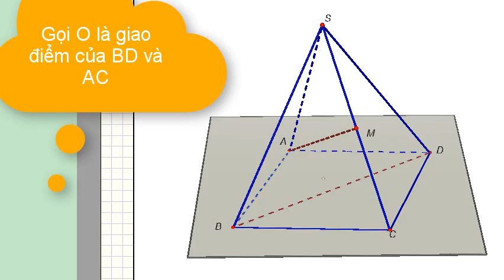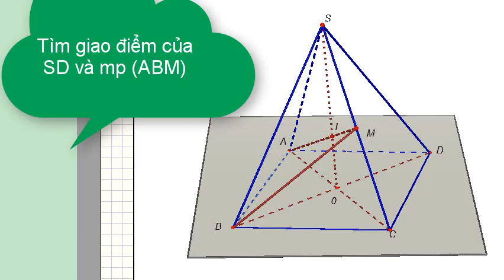Toán 11 - Cách tìm giao điểm của đường thẳng và mặt phẳng